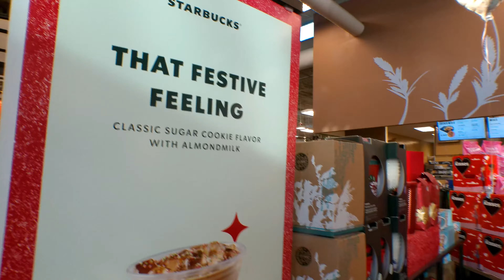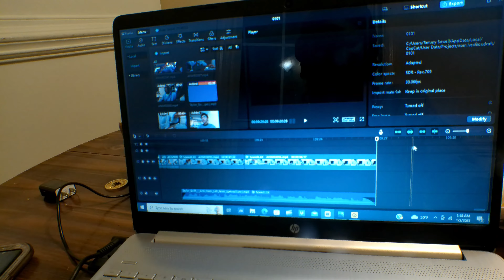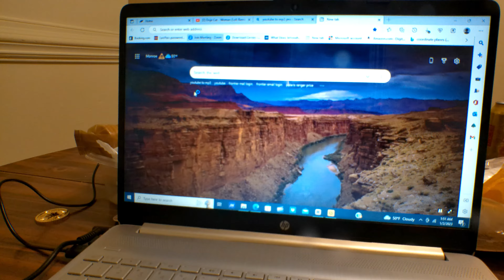visual diary 001: taking care of myself & finding peace ♡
HEY ALMOND JOYS!! In todays video I share a video diary showing my life recently.  I've reallybeen trying to do more things I love , to prioritize myself and find peace for the new year 2023 :) hope you enjoy !

💌Faq-
🌷name?- Almond